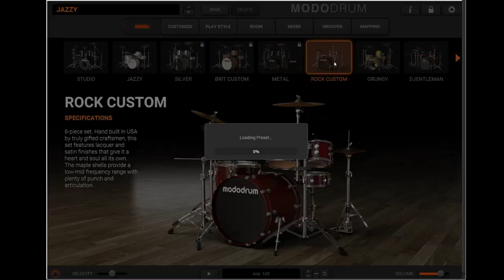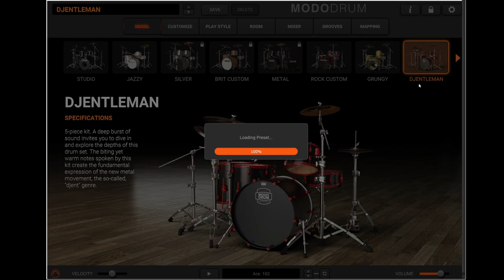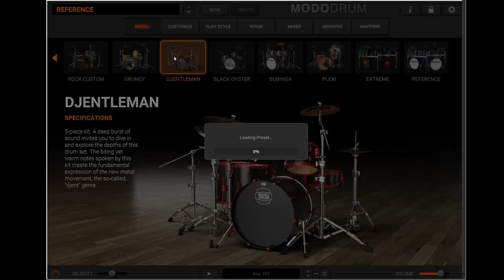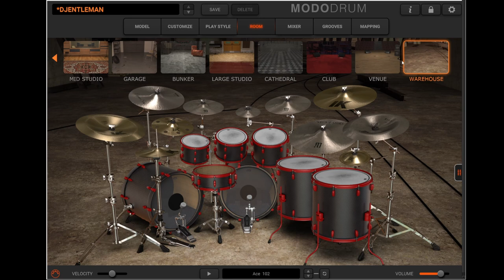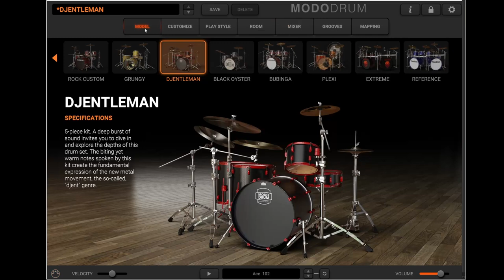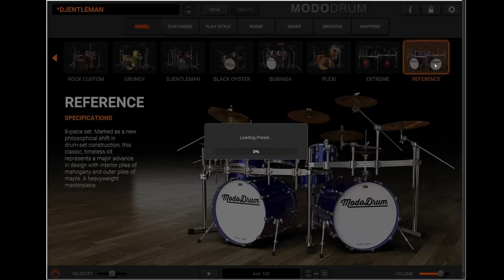Modo drums full version - How does it Sound?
In this episode we take a look at Modo Drum by IK Multimedia. This is the full paid version of the plugin. Will I be a fan of this as much as I am of other IK Multimedia products? We shall see!!

0:00 - Intro and Talk
1:50 - Song/Mix Demo
3:33 - Pre-Set Demonstration